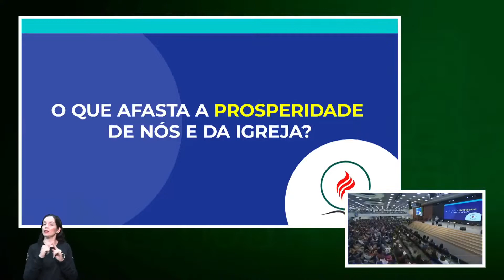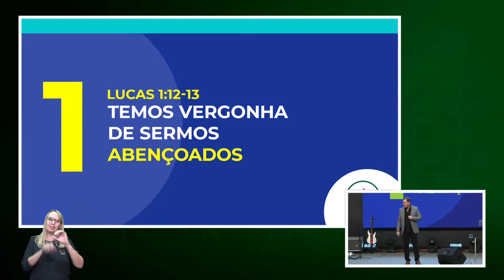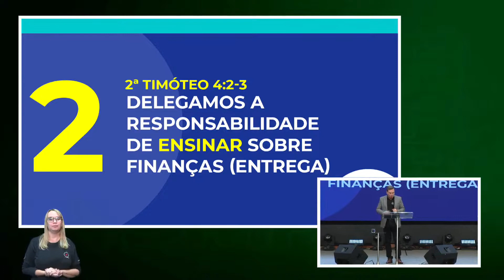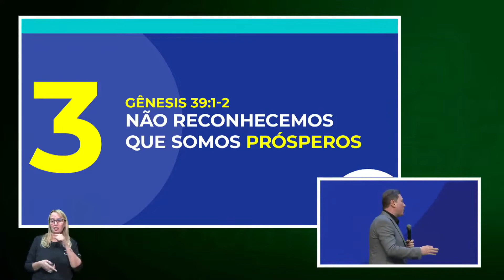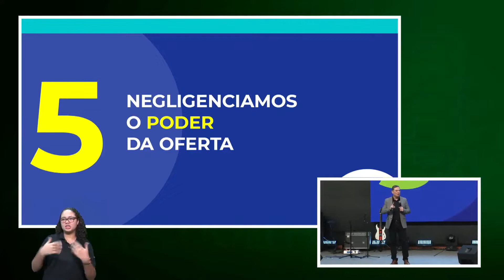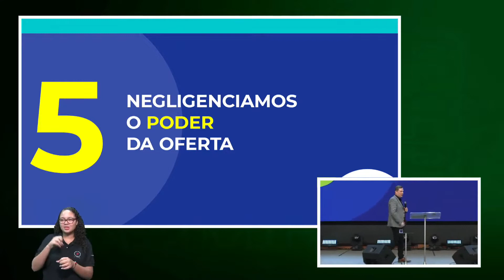ENTENDA O QUÊ É A VERDADEIRA PROSPERIDADE! QUEBRE SEU PRECONCEITO RELIGIOSO! // GERSON COSTA FILHO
➡️ Adquira o material exclusivo do Pastor Gerson e entre outros títulos em nossa livraria virtual

➡️ Release:
Pr. Gerson Costa Filho é Mestre em Direito e fez curso de extensão em Administração na Universidade Católica de Petrópolis. É Pastor do Projeto Semeando Avivamento em Petrópolis na região serrana do Rio de Janeiro.
Possui 24 anos de experiência no mercado financeiro e é consultor de empresas. Também realiza Seminários de Finanças Pessoais, Empresariais e aplicada ao Reino de Deus.
Lançou em 2015 o livro "Saindo do Cativeiro Financeiro" que tem ativado várias vidas na área financeira para um novo tempo. É autor dos seguintes livros "Alcance Vitória Usando a Bíblia a Seu Favor" e "A Ação Sobrenatural de Deus para se Obter a Vitória".